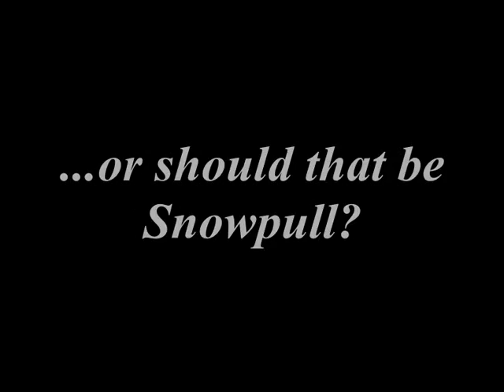Redneck Snowplough...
No need for concern,this is considered normal behaviour where I live!